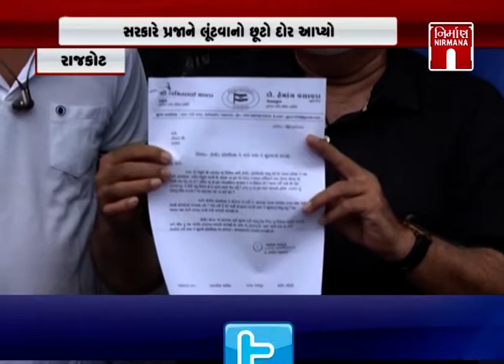Rajkot કોંગ્રેસ આગેવાનોએ કલેક્ટરને કોરોના હોસ્પિટલના નામે લૂંટવાનો કરશે આપ્યું આવેદન । Nirmananews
Rajkot કોંગ્રેસ પ્રદેશ આગેવાનોએ કલેક્ટરને કોરોના હોસ્પિટલના નામે લૂંટવાનો કરશે આપ્યું આવેદન । Nirmananews watch live news on :